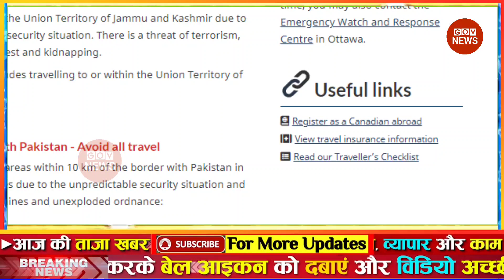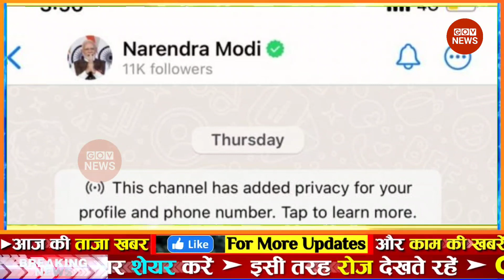Aaj ki taaja news l फटाफट ख़बरें Aaj tak nonstop news, govnews weather update today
Latest News: Aaj Ki Taaza Khabar ● आज की बड़ी खबरें | 23 September 2023 aaj ki taaja khabar | news18 live | aaj ka taaja khabar | आज की ताजा खबर | live news | news18 india live | news live | aaj ke taaja khabar | hindi hews | latest news | news in hindi | hindi samachar | hindi khabar | news18 aaj ka samachar

आज 23 सितंबर 2023 के मुख्य समाचार बड़ी खबरें, PM Modi, UP, SBI, Bihar, Delhi

23 सितंबर 2023 आज ताजा खबर, Aaj ki Taaja Khabar, Today Latest Morning News in Hindi, हिंदी समाचार, हिंदी न्यूज़, आज की ताजा न्यूज़, आज का ताजा समाचार

आज की ताजा खबर, aaj ki taza khabar, aaj ki taja khabar, 23 September ki badi news in youtube, 23 September ki taja khabar YouTube par, top headlines of the day

23 tarikh ke samachar ● 23 tarikh ka news ● fatafat news ● mosam vibhag news ● today weather news ● weather news today ● mosam ki jankari ● Aaj ki taja news

Today Breaking News ! आज 23 सितंबर 2023 के मुख्य समाचार बड़ी खबरें ● PM Modi ● SBI ● Bihar ● Delhi ● aaj ka taaja samachar ● aaj ki taaja khabar ● aaj ki taaja news ● aaj ka taaja news ● aaj ki taaja khabren

Hindi News Live: देश-दुनिया की इस वक्त की 50 बड़ी खबरें I 20 Minute 50 News I Top 50 I September 23, 2023

Today Breaking News 23 September 2023 आज के मुख्य समाचार बड़ी खबरें भारत Omicron Variant Weather News

23 September 2023 Up News Uttar Pradesh Ki Taja Khabar Mukhya Samachar CM Yogi Samachar Clean News UP